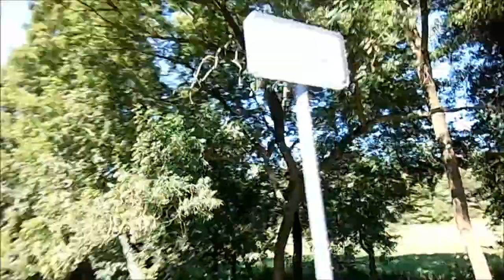Chalupa 2013 - 2. turnus